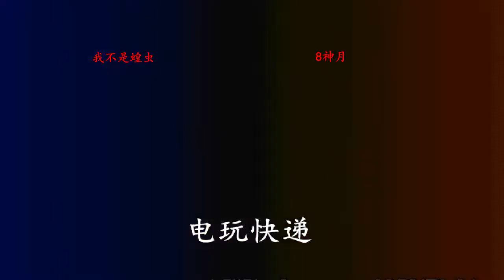kof98c 蝗虫不知火舞成功打出50连！8神月要哭了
拳皇98combo版本 蝗虫实战不知火舞50连击！